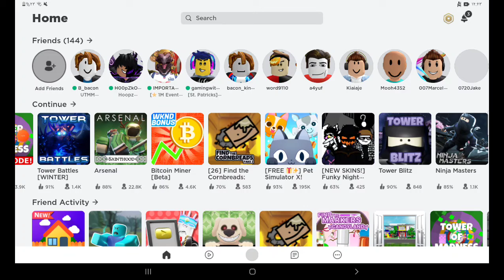roblox ماب dragon blox 🐉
لاتنسو الايك وال سبسكريب ونشورو المقت اوكتوبولي بتعليقات شو العب